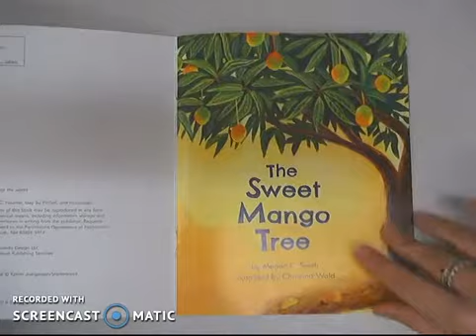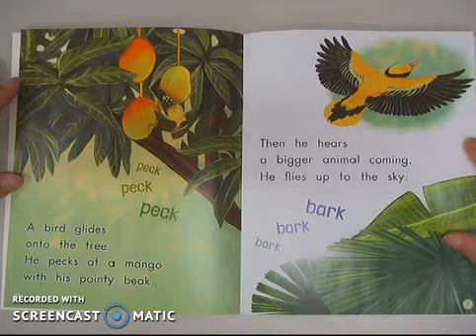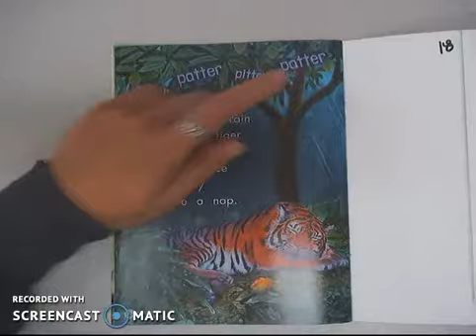SR: The Sweet Mango Tree